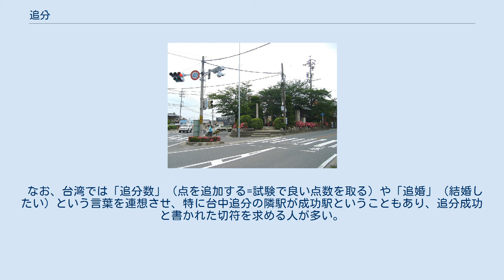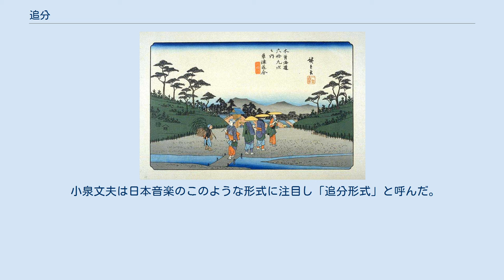追分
主要カテゴリ 」 技術・社会・歴史 」 交通 」 テーマ史・技術史・交通史 」 追分 江戸期内藤新宿（現在の東京・新宿）の復元模型。
手前の道の分岐が「新宿追分」（現在の新宿三丁目交差点）。
画面奥が日本橋方面で、丁字路で分岐して右に曲がるのが甲州街道、画面下に向けて直進するのが青梅街道である。
 日永追分（三重県四日市市）。
手前を右折するのが東海道、左折するのが伊勢街道。
 草津追分。
右折するのが東海道、直進し旧草津川をくぐっているのが現代の中山道。
 歌川広重 追分（おいわけ）は、道が二つに分かれる場所をさす言葉である。
 もとは「牛馬を追い、分ける場所」を意味したが、そこから街道の分岐点も意味するようになり、甲州街道と青梅街道の分岐である新宿追分や、中山道と北国街道の分岐である信濃追分など、各地に地名として残っている。
 また、そこから派生して、こうした地名を冠した日本の民謡の一種（追分節）の略称として用いられることもある。
（追分節の項を参照） 類義語・対義語としては、追分と同様に分岐点を意味する「ワカレ」（「分かれ（分れ）」「別れ」「岐れ」などと表記される）、道が合流する点という意味の「落合」「出合」があり、こちらも各地の地名としてその名を残す。
 なお、台湾では「追分数」（点を追加する=試験で良い点数を取る）や「追婚」（結婚したい）という言葉を連想させ、特に台中追分の隣駅が成功駅ということもあり、追分成功と書かれた切符を求める人が多い。
 日本の民謡には、「○○追分」（○○は地名）という曲が各地にあり、その多くは朗々と声を響かせてうたう歌である。
著名なものに「江差追分」などがある。
もともとは信濃追分（現在の長野県北佐久郡軽井沢町）付近で歌われていた馬子唄（小諸馬子唄）が、関東以北の各地を中心に広がったとされている。
 追分の音楽的特徴として、 などが挙げられる。
この為、難しい方に入る。
 小泉文夫は日本音楽のこのような形式に注目し「追分形式」と呼んだ。
追分形式と対照的なのが拍節感のはっきりした「八木節形式」（一音一声型、シラブル型）である。